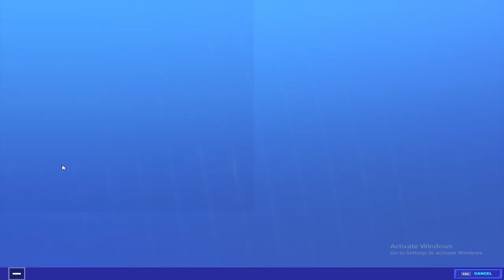Unlocking the Wooly Warrior Skin/Outfit from Fortnite Winterfest Presents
Unlocking the Wooly Warrior Skin Outfit from Fortnite Winterfest Presents | Fortnite Chapter 2 Season 1
Fortnite Battle Royale Chapter 2 Season 1
You can get the skin once you open all the presents on the left side of winterfest cabin